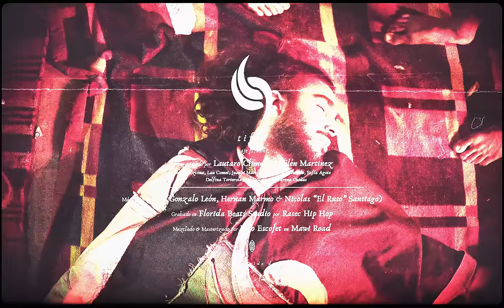Saje Kamada - Tifón (Feat LEÓN)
Música por LEÓN (GONZALO LEÓN, HERNAN MARMO y NICOLAS "EL RUSO" SANTIAGO)
Grabado en  FLORIDA BEATS STUDIO por RASECHIPHOP
MEZCLADO Y MASTERIZADO POR @FECOESCOFET EN MAWI ROAD.

Realización audiovisual por Lucas Martinez & Arian Valentín (@fah.prods)
Guión por Lucas Martinez & Saje
Producción por Nicolas Pinazo
Dir. de arte por Olivia Obarrio
vestuario protagonista: @analaura.ce
Maquillaje por Morena Casoy
Color & Foto Fija por Arian Valentín
Edición & Diseño Gráfico por Lucas Martinez

Protagonizado por Lautaro Climent & Belén Martinez
Con la participación de Gonza Azcona, Lau Comet, Juanpi Marchegiani, Tere Basualdo,
Sofía Agote, Delfina Torterola, Sol Diliscia & Macarena Cuiñas